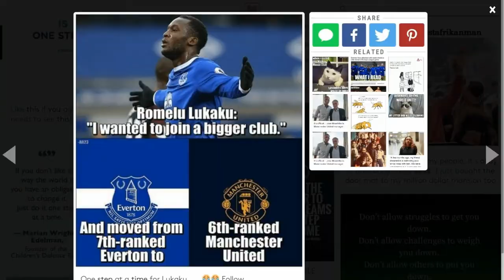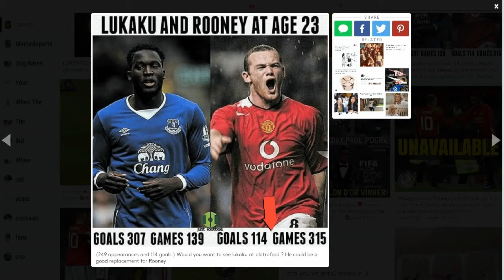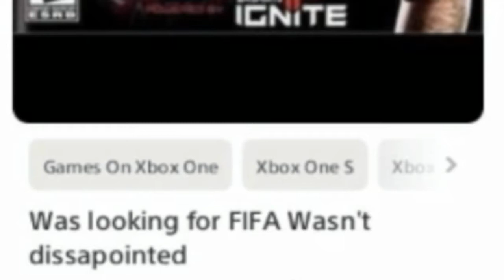ANOTHER YEAR ANOTHER FIFA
this it FIFA 18 demo not full game